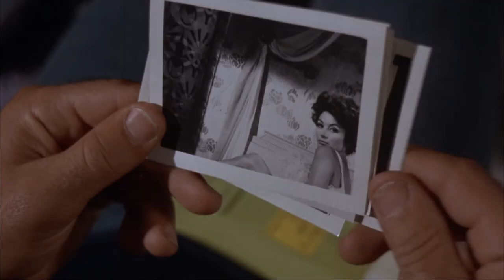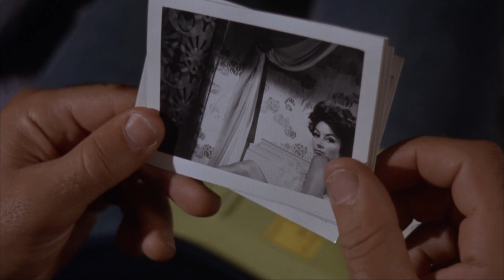Jacques Demy SYNECDOCHE [CC]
Synecdoche: Simultaneously receiving parts of an object or concept that represent the whole of it.

Sinécdoque: Recibir simultáneamente partes de un objeto o concepto que representan la totalidad del mismo.

0:00 Le bel indifférent  (1958)
0:52 Lola (1961)
1:21 Bay of Angels (1963)
1:35 The Umbrellas of Cherbourg (1964)
2:43 The Young Girls of Rochefort (1967)
3:59 Model Shop (1969)
4:14 Donkey Skin (1970)
4:52 The Pied Piper (1972)
5:10 L'événement le plus important depuis que l'homme a marché sur la Lune (1973)
5:24 Lady Oscar (1979)
5:33 La naissance du jour (1980)
5:54 Une Chambre en Ville (1982)
6:34 Parking (1985)
7:31 Three Seats for the 26th (1988)